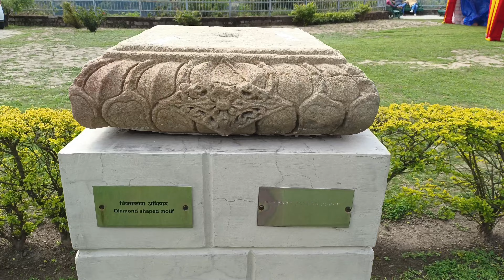Places To See In Dharamshala || KANGRA FORT must visit in DHARMSHALA || oldest fort in India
KANGRA FORT must visit in DHARMSHALA || oldest fort in India || places to see in dharamshala

places to see in dharamshala
places to visit in dharamshala
must see places in dharamshala
kangra fort
places to see in himachal pradesh
places to visit in himachal pradesh
must see places in Himachal Pradesh